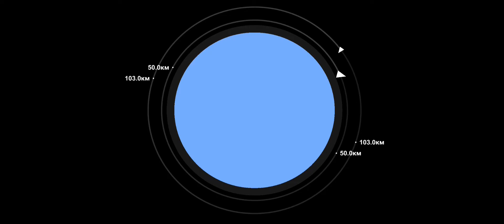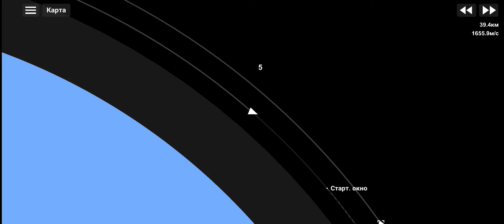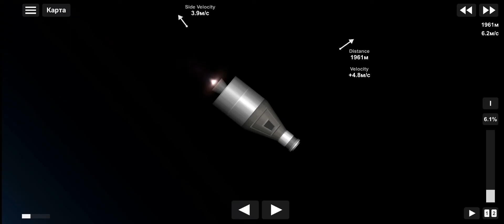Научись стыковаться за 4 минуты по простому гайду! Давно пора! | Spaceflight Simulator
🌟 Это видео предназначалось для конкретного человека, но за время создания он освоил навыки сближения и стыковки сам.

🌟 Чтобы добро не пропало напрасно, я заливаю его на канал!

🌟 Туториал достаточно прост для понимания, чтобы, внимательно и вдумчиво посмотрев его пару раз, вы состыковались со второй или даже с первой попытки! Главное - это быть аккуратным.